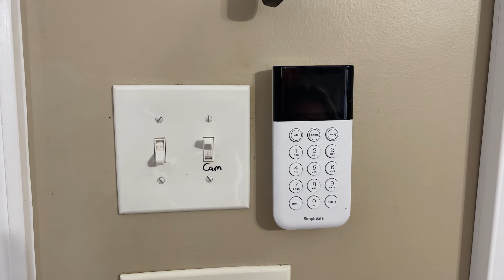The Most EPIC Big BASS Bite I’ve ever SEEN ruined by a HUGE Storm (Surprise Catch & Cook)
Save 20% on your system and your first month is free when you sign up for interactive monitoring. to learn more!